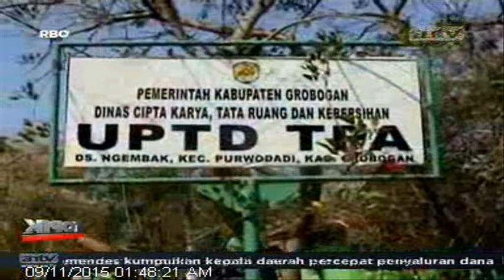[ANTV] TOPIK TOPIK PILIHAN Waspada Sapi Pemakan Sampah